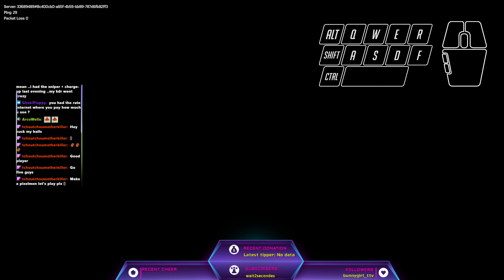Knockout City When 2 content creator's collides!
Trying to save "Brawlers" on matches in progress on the new season 6! with the improved game mode Super heroes reborn! and there will be a couple more videos because I love THIS MODE! and is fun to see what kind of powers my teammate will use and of course, I will be using my baby!

And having fun with the new meta the beautiful SELFPASS!
Knockout City is an amazing fast-paced game with an easy-to-learn hard-to-master approach.

inputs:
controller (emulated as a keyboard) Xbox elite v1 white

32 bg ram Corsair Dominator platinum RGB

Max settings.
With commentary

knil_cross_yt